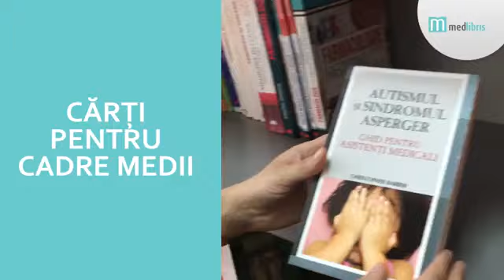Cărți pentru asistenți medicali, Editura ALL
Cărți pentru asistenți medicali - All.ro